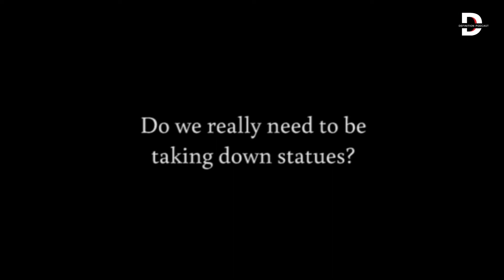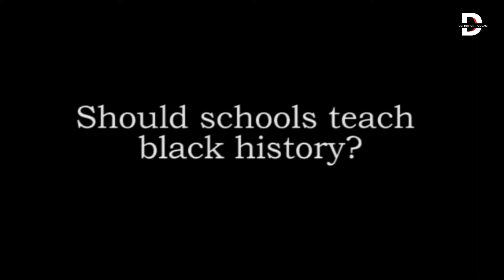HOW HAS IT SERVED US PART 2 [DP EP.31] : WHAT ARE WE ASKING FOR?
How has it served us is a series of conversations discussing interests that we as black people, believe could possibly hinder or stop us from working together. Such as belief systems, race, sexuality, lack of education and much more.  The aim is to find solutions and understanding to what actually works for the black community and what is a distraction that prevents progress.

In Ep.31 we continue on our discussion to ask many questions

After all the protesting and marching what are we asking for?
What is the real definition of family?
Should schools teach black history?
Can we handle reparations?

Lets us know your thoughts and comments below